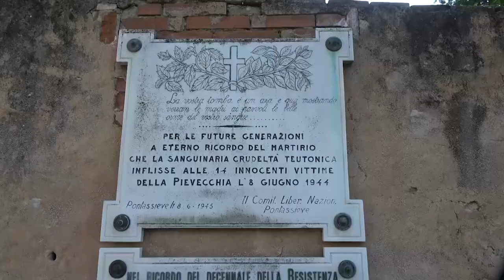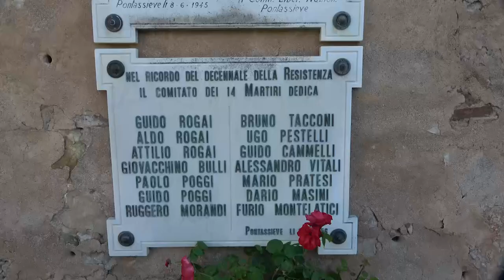Comune di Pontassieve commemorazione Eccidio di Pievecchia 2023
Presenti alla celebrazione nella 79esima ricorrenza dai tragici eventi, oltre al Vice Sindaco di Pontassieve Carlo Boni, anche Regione Toscana e amministratori dei Comuni di Firenze, Pelago, Reggello. Inoltre, hanno partecipato le associazioni del territorio e  Aurelio Frulli Vice Presidente Nazionale della Associazione nazionale Vittime civili di guerra.

La cerimonia ha visto protagonisti gli studenti e i docenti delle scuole di Pontassieve che con musica e letture hanno ricordato questa triste pagina di storia del nostro territorio, facendosi "voce" di chi ha vissuto e subìto in prima persona quei tragici event